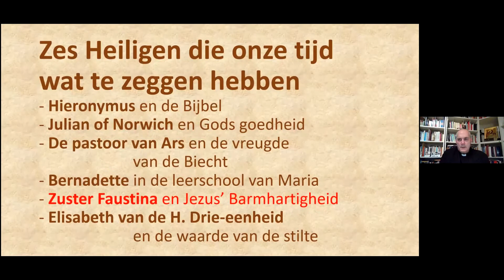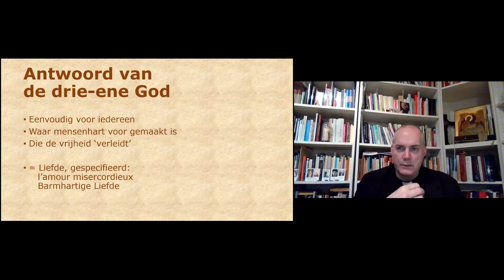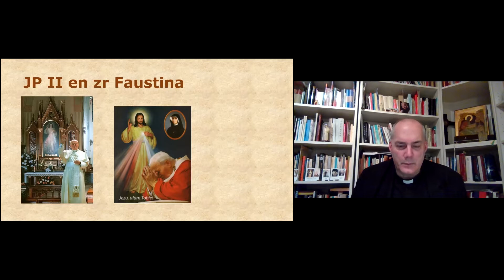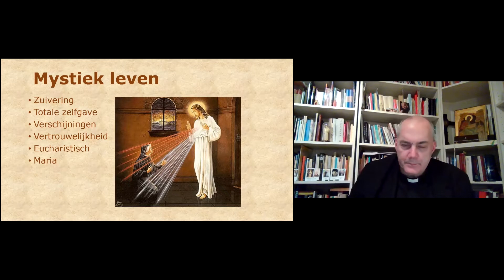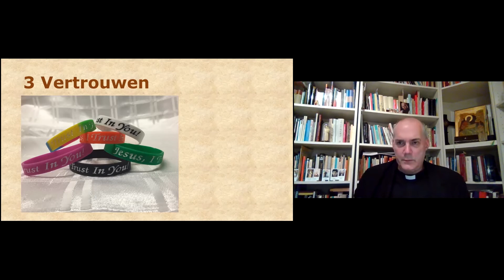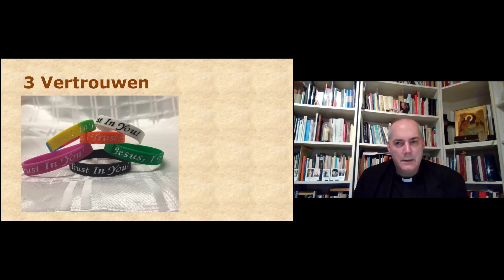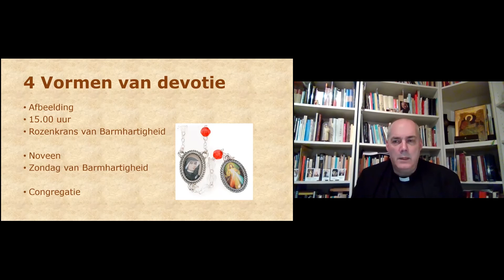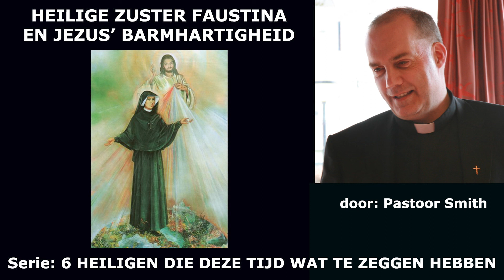2021 11 24 Zuster Faustina en Jezus’ Barmhartigheid